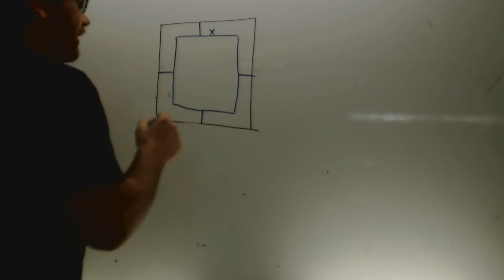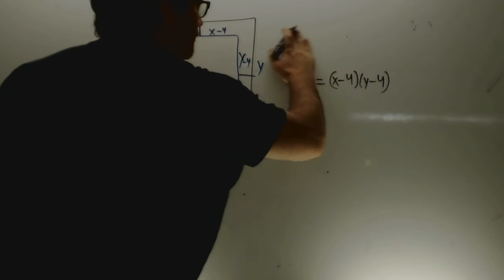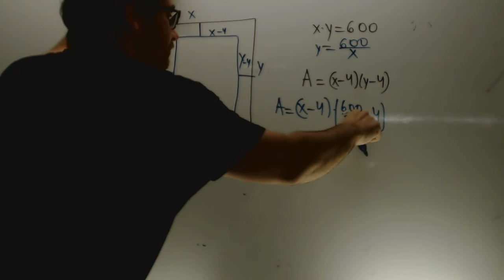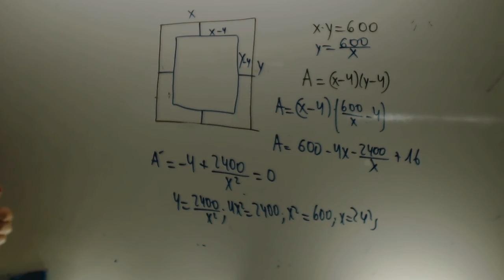Optimizacion hoja con margenes Matematicas 1 Bachillerato Academia Usero Estepona